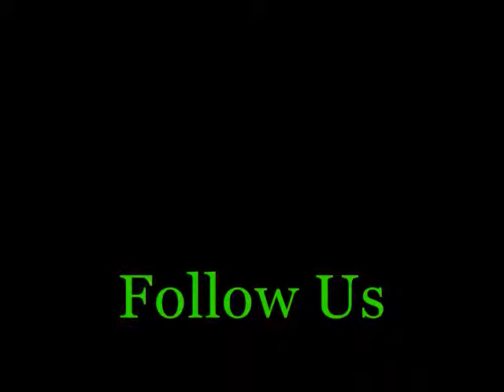Ace Boogie Ft Djhavoni - BMG Forever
ace boogie cumn from belleair Fl (da belle) DA NEXT NIGGA OUT OF PINELLAS COUNTY